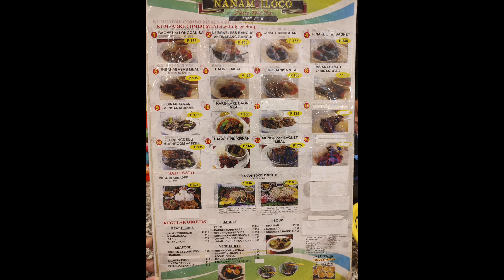Nanam Iloko | BAGUIO NIGHT MARKET UKAY- UKAY WONDERLAND! | Vlog 25